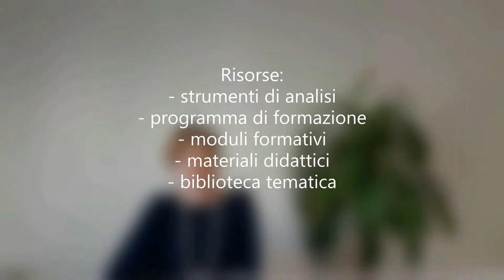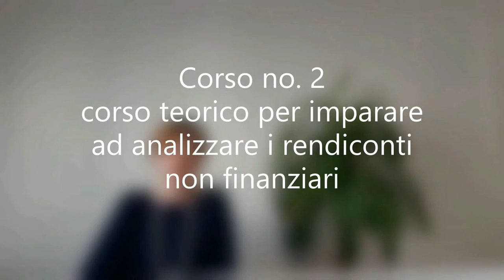CENOFIA - Introduction (Italian)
In this video we introduce you to the CENOFIA Online Learning and Transparency Platform. Find out what kind of ressources are available and how they can be put to use.